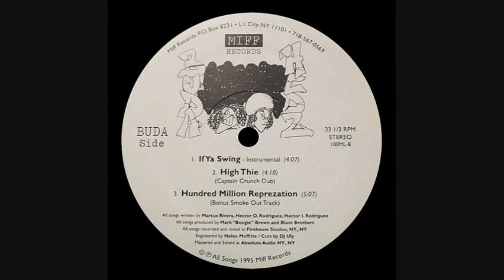Buda Hedz - If Ya Swing (Instrumental)